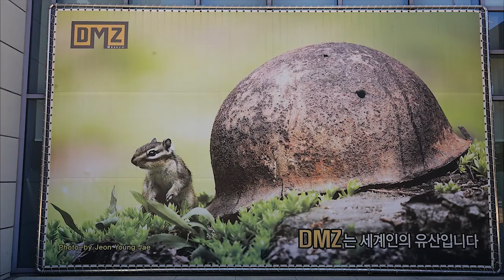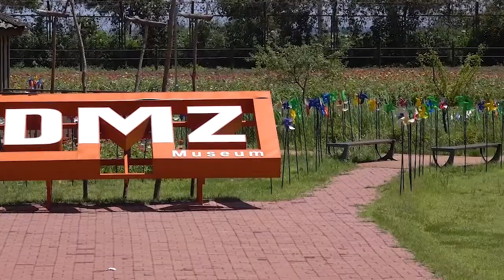금강산 여행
설명